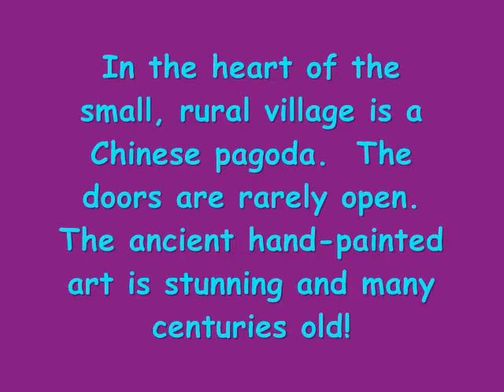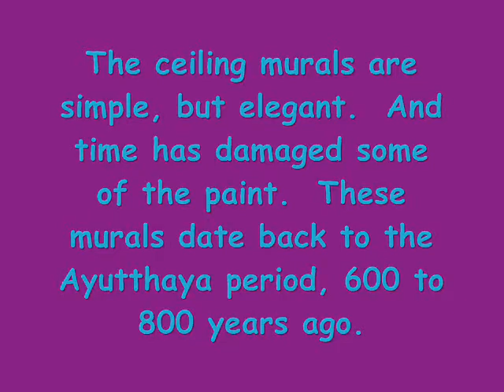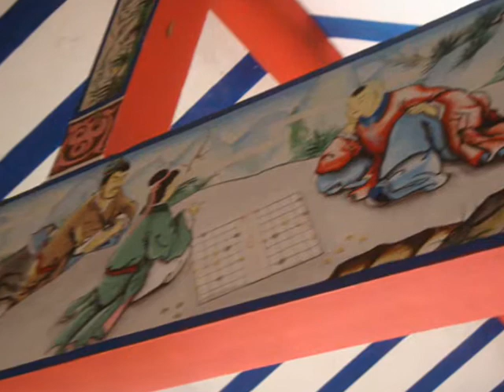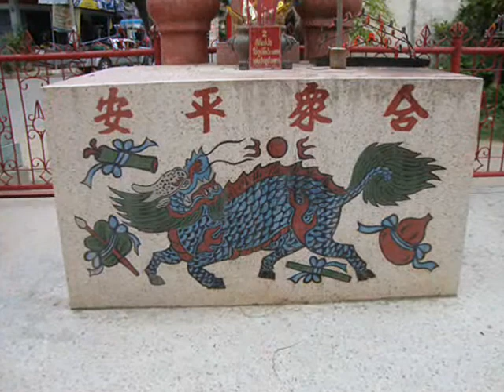Wat San Chao Nong Chang, Thailand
Uthai Thani Province has many small mountains that were used by prehistoric people.  There are some with paintings, sculptures, and interesting formations.  The nearby Buddhist temples exhibit ancient art and legends.  Enjoy the film!